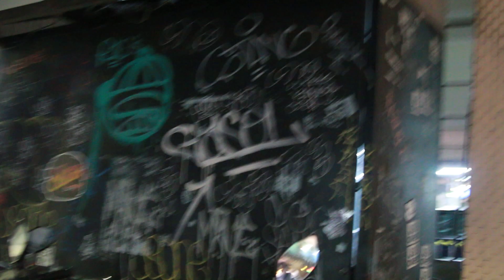MONO MOVIE | some good memories (2019) | Behind the Scenes of Movie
Making of some good memories (B-Roll)